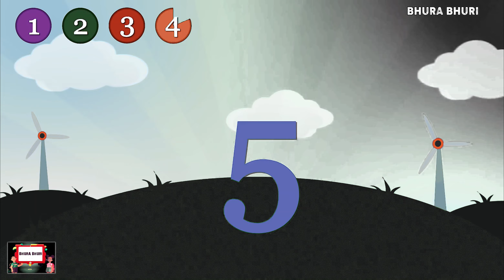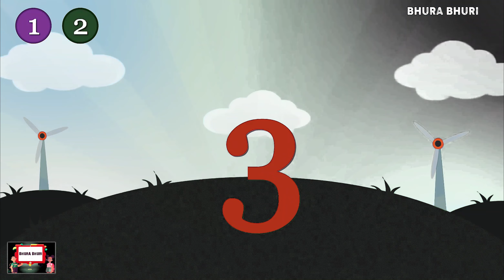Baishak Jetha Asar: Popular Nepali Twelve Month Rhymes For Children |Bhura Bhuri |Famous Nursery Rym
BHURA BHURI PRESENTS
 लोक प्रिय नेपाली बाल गीत

Song:-
Bara Mahina
बार महिना

Vocal:-
Gita Pariyar

Music Arranged  :-
 PBN

Mix / Mastering
P-1 HD

➽Post Production:-
BHURA BHURI @2023

➥यस भिडियो साना साना नानी बाबूहरुको शैक्षिक क्षेत्रमा सहयोग पुराउने उदेश्यको साथमा तयार गरिएको हो।

  / sathinepal

Audio/ Video Available Only On  BHURA BHURI

All the Audio and Video rights of this Music Video is owned only by @  BHURA BHURI